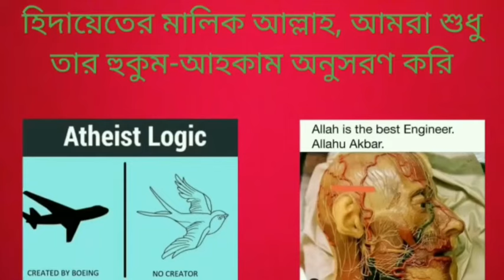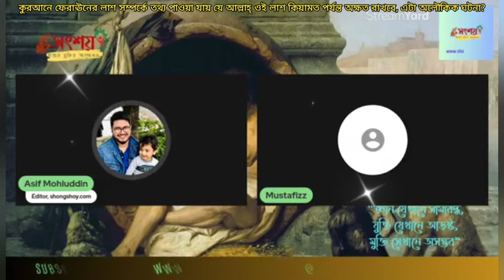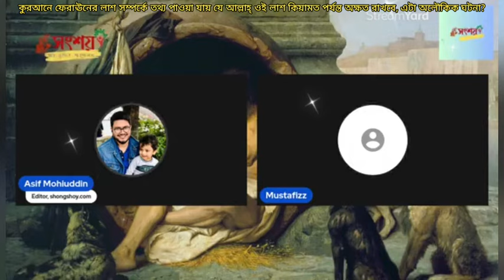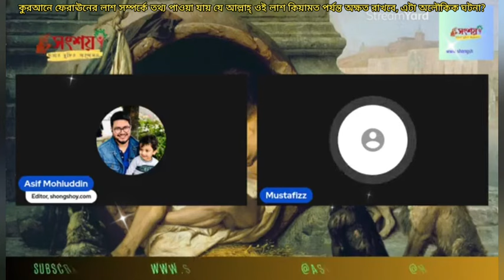কুরআনে ফেরআউনের লাশ সম্পর্কে যে তথ্য পাওয়া যায়, আল্লাহ্ কেয়ামত পর্যন্ত তার লাশ অক্ষত রাখবে?